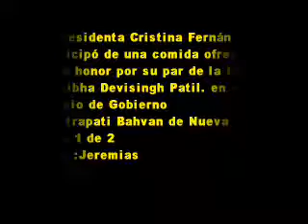14 de Octubre 2009 1 cena en honor Presidenta en La India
participó de una comida ofrecida
en su honor por su par de la India,
 Pratibha Devisingh Patil. en el
Palacio de Gobierno
Rashtrapati Bahvan de Nueva Delhi.
parte 1 de 2
Editó :Jeremias